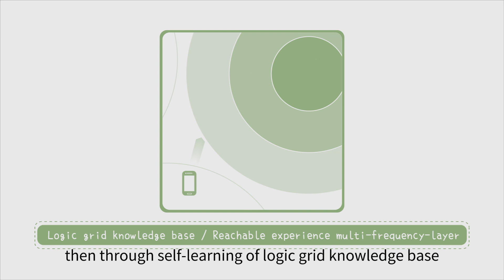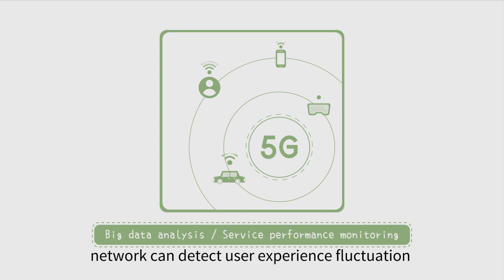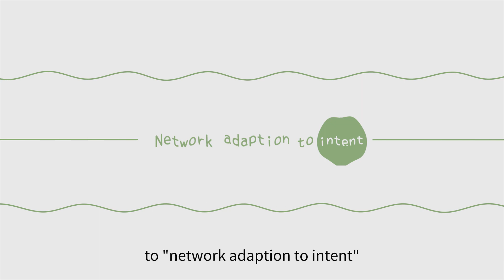China Mobile and ZTE deploy 5G Radio Composer solution to achieve "network adaption to user"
"Network adaption to user" with 5G RadioComposer is like selling customized coffee to meet diversified customer needs?

Watch the video learn how ChinaMobile and ZTE work to improve user experience and ensure smooth operation of simultanewous services with 5G Radio Composer solution.